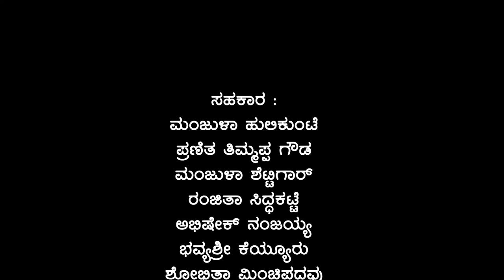Chithra C Interview | Writer | Zoom With Book Brahma | Bhagya Divana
ಮನಸ್ಸು ನಮ್ಮ ಹಿಡಿತದಲ್ಲಿದ್ದರೆ ಸಾವನ್ನು ಕೂಡ ಜಯಿಸಬಹುದು ಎನ್ನುತ್ತಾರೆ ಕಥೆಗಾರ್ತಿ ಆಪ್ತ ಸಮಾಲೋಚಕಿ ಚಿತ್ರ. ಸಿ... ಅವರು ಪತ್ರಕರ್ತೆ ಭಾಗ್ಯ ದಿವಾಣ ಅವರು ನಡೆಸಿಕೊಟ್ಟ ಬುಕ್‌ ಬ್ರಹ್ಮದ ‌ʼಝೂಮ್‌ with ಬುಕ್ ಬ್ರಹ್ಮʼ ಕಾರ್ಯಕ್ರಮದಲ್ಲಿ ಹಲವಾರು ಸ್ಫೂರ್ತಿದಾಯಕ ಮಾತುಗಳನ್ನಾಡಿದ್ದಾರೆ.. ಈ ವಿಶೇಷ ಸಂದರ್ಶನ ನಿಮಗಾಗಿ...